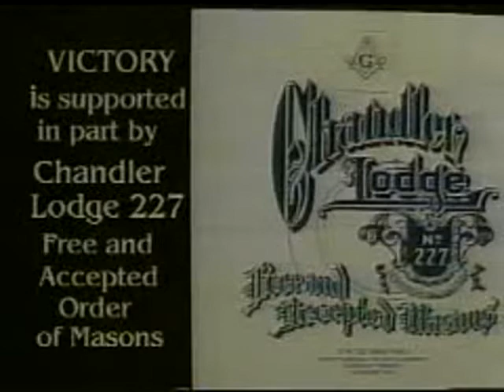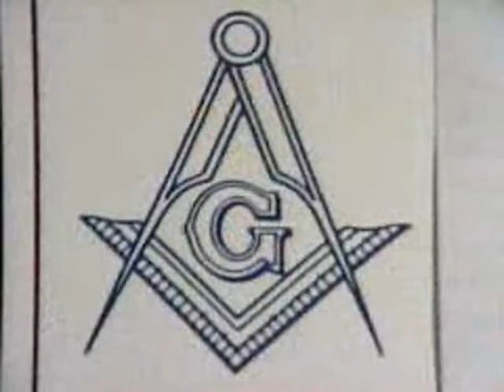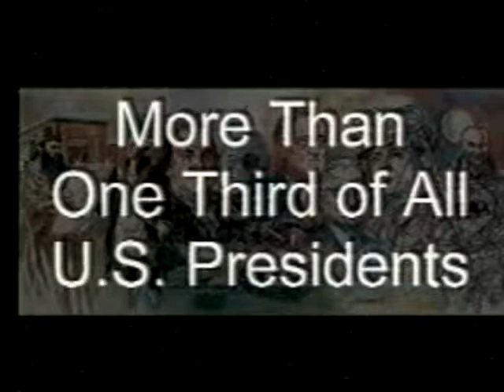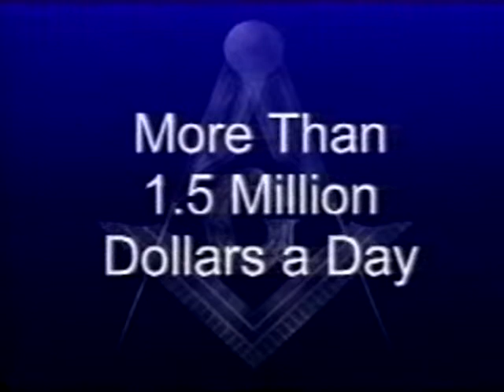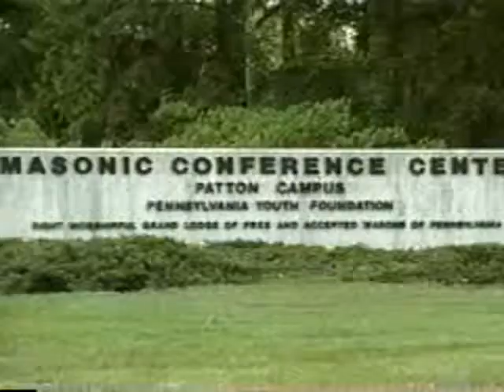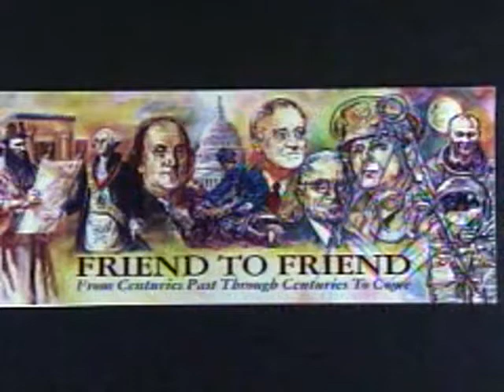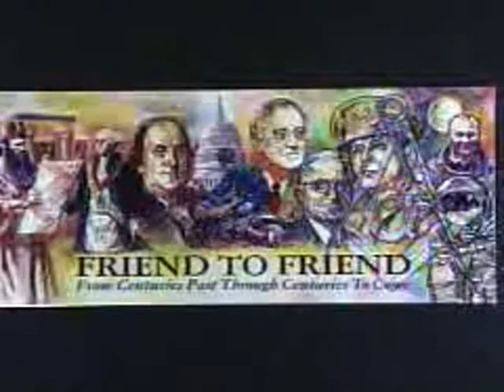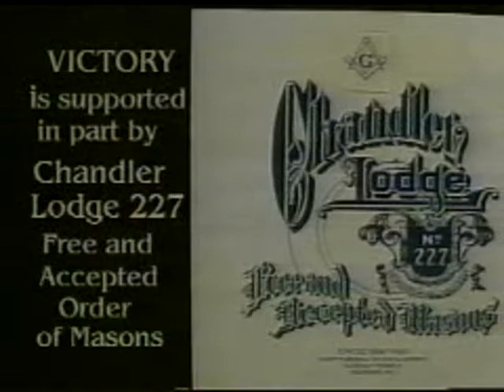Chandler Lodge #227 of the Free and Accepted order of Masons (2009)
Topic: Chandler Lodge #227 of the Free and Accepted order of Masons.